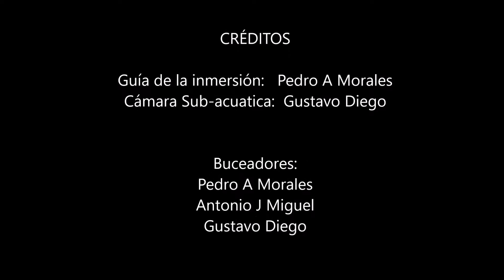2016-05-08 Catedral de Mouro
Visita a la Catedral Mouro con Scooters